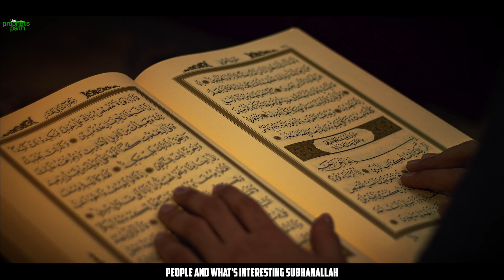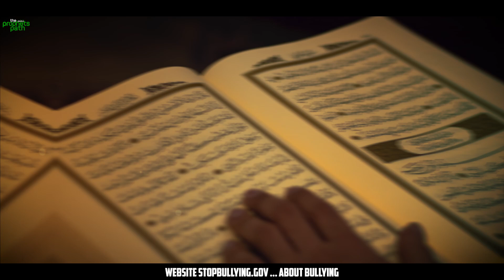WHEN YOU GET BULLIED, ALLAH RESPONDS!